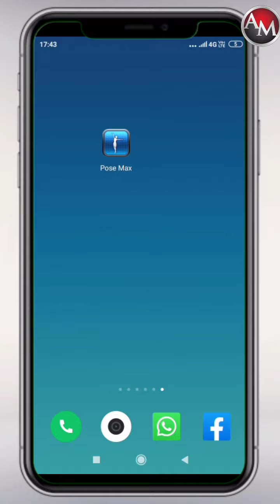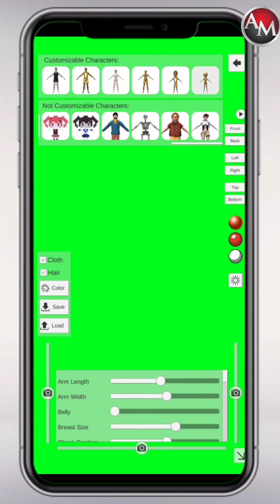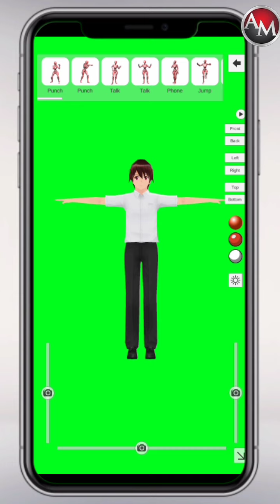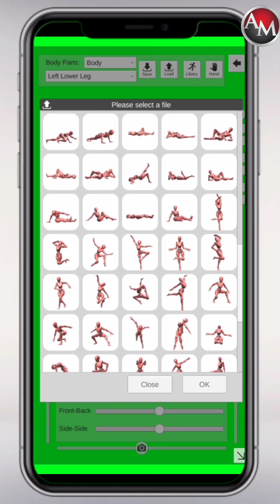Pose max app hindi tutorial | How to use pose max app in cartoon video | Cartoon editing best app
please S-U-B-S-C-R-I-B-E My channel

Mobile se cartoon kase banaye, Best cartoon editing app for Android, cartoontutorial , मोबाइल से कार्टून कैसे बनाते हैं , ऐप की मदद से कार्टून कैसे बनाते हैं , कार्टून बनाने के लिए सबसे अच्छा ऐप कौन सा है , मोबाइल से कार्टून कैसे बनाएं ,